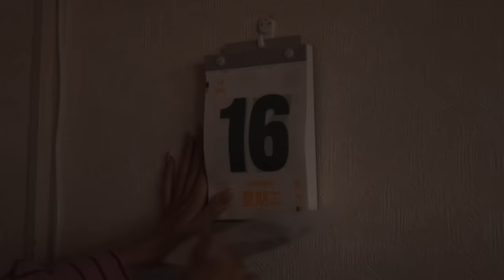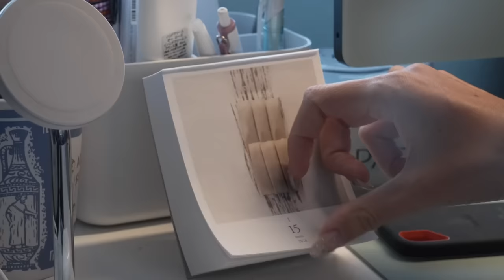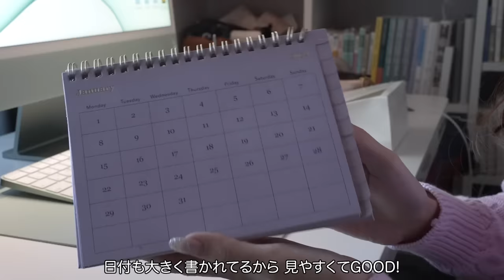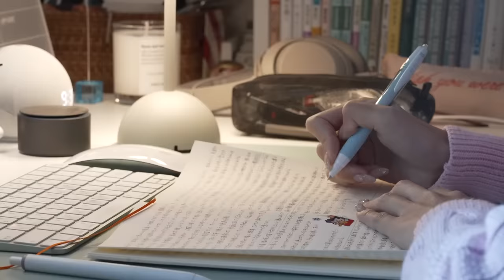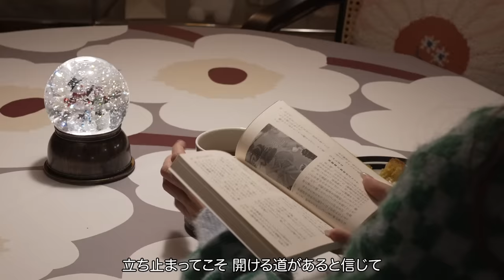6時起きの新しい朝の習慣🧺 モチベーションを上げ、自分のやりたいことを探す2024年のスタート🌟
キャンドル2種現在販売中✨
ご購入はこちらから↓

2020年3月　YouTubeチャンネル、miku / 未来 開設
2021年9月　著書『幸運は大胆な人が好き』発売（累計3万部発行）
2022年11月 ライフスタイルブランド「HINC NUNC」設立（